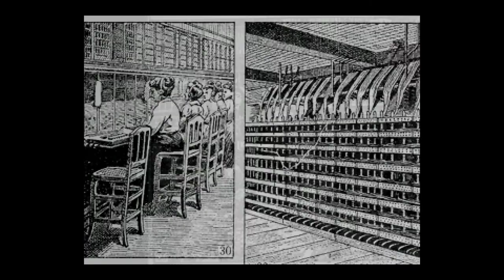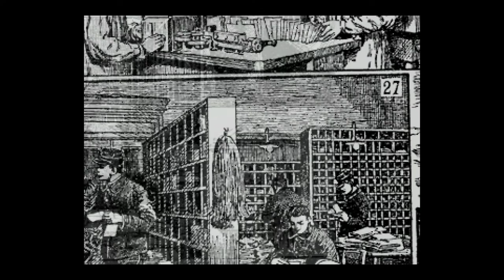No Commentary | Let's Play OFF - Part 03 [Exploring The Post Office]